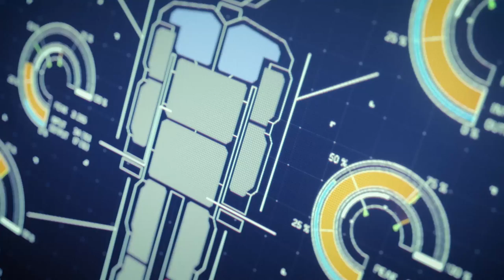Ace Combat 7 - PS4/XB1/PC - Erusea strikes back (Gamescom 2017 English Trailer)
The Osean Federation hasn’t respected the nation’s sovereignty by forcing construction of its giant space elevator on the Erusea’s territory. Princess Rosa Cossette D'Elise of the Kingdom of Erusea encouraged her citizens to fight and chaos started from that moment on. But the Osean Federation has many experienced pilots in their ranks.

Ace Combat 7 is coming in 2018 on PS4, Xbox One and PC.